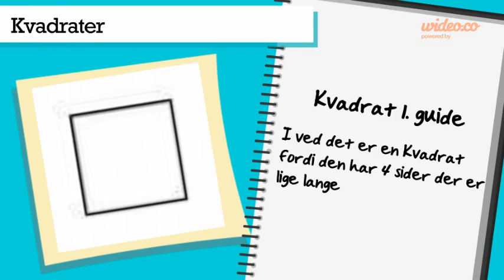Video created by nata7195 at Jun-12-2015 - by Wideo.co